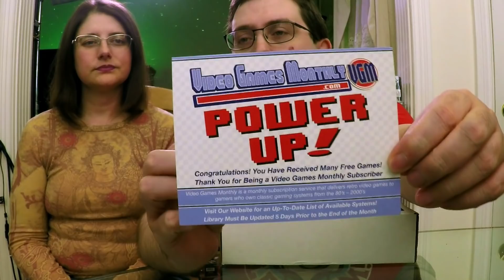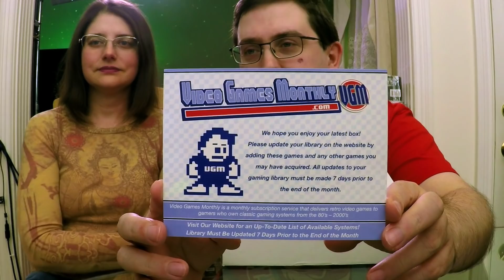UNBOXING! Video Games Monthly November 2018 (10 Games) - Retro Video Game Subscription Box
Here is our Unboxing of Video Games Monthly for November 2018! This is a Retro Video Game Subscription Box that works a lot like Pop in a Box does, but for games! You can choose many different consoles and tell them what games you already have so you don’t get duplicates! They even have a wishlist section! Bring on all that Nintendo greatness!

What did you think? Do you like this box? What games were your favorites?

HELP MY CHANNEL GROW!

MORE ABOUT ME!

WRITE ME!
The Eric Butts
1588 Leestown Road STE 130-155